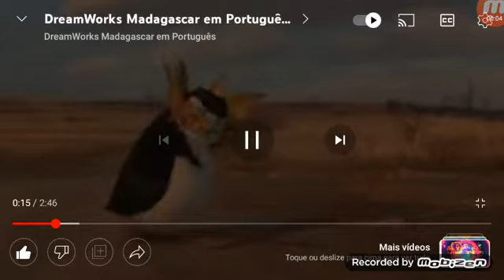Madagascar 2 pinguins vs nana